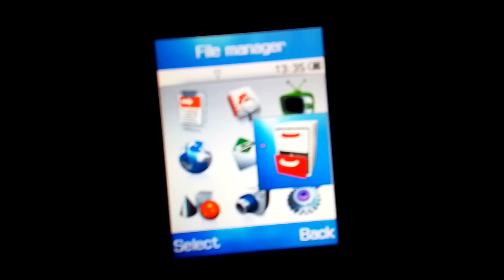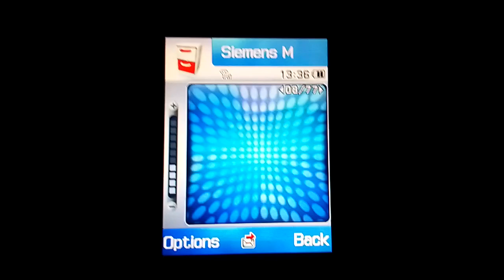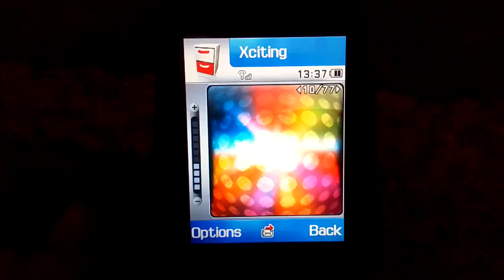Siemens A70 ringtones on Samsung SGH-P910